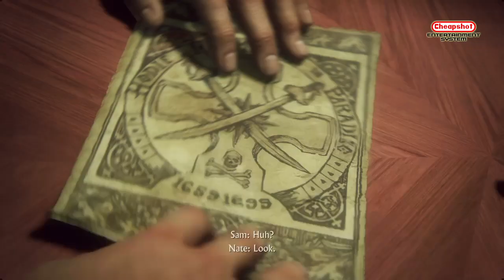Uncharted 4 A Thiefs End 8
Music "Powerup" As found on YouTube Free Music :)
Blogspot: cheapshotentertainment.blogspot.co.uk